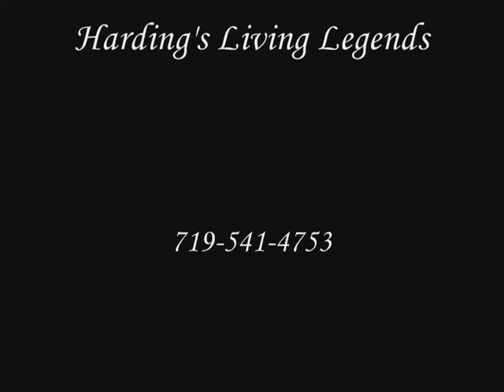HLL Nitros Angel Eyes Satinka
2013 Mini pinto filly with blue eyes